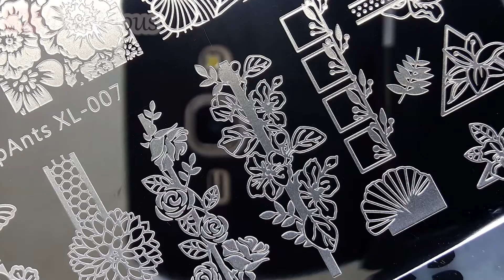New Nail Art Designs | The Best Nail ideas Compilation #9 | Born Pretty Polishes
🖤Hi hope you are good i made a nail designs compilation   these designs are very easy to make hope you will like it don't forget to tag me if inspired IG @nailicious786😉 🖤

🖤do give your reviews in the comment section below if loved it 🖤

If you want to buy any nail art item

⚫Gel And Stamping Polishes :

BORN PRETTY  Pumpkin Color Series
Product Code #46102

BORN PRETTY Millennial Pink Gel
Product Code #42870

BORN PRETTY  Silver Color Stamping Polish
Product Code #48432

BORN PRETTY Classic Series Stamping Nail Polishes
Product Code #42857

BORN PRETTY Peel Off Nail Latex
Product Code#44753

I will show you how to make make simple and cute nail art design and nail art ideas using different methods in very less time in my DIY nails video tutorials.Why go to salon if you can do it by yourself by spending even lesser money.
nail art need a lot of coordination that's why  you need a proper place at your home to make an outclass nail design.I hope that you will love the way i showed how to make step by step nail art designs in my DIY nail videos.